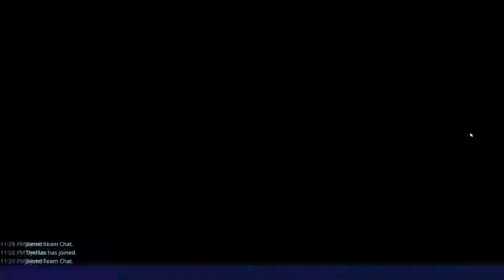Duo Frostnite 128 Merry Melee as constructor w/ TheFlax (full run) - Fortnite StW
Duo'd Frostnite 128 Merry Melee with TheFlax.  This was way harder than normal Frostnite.